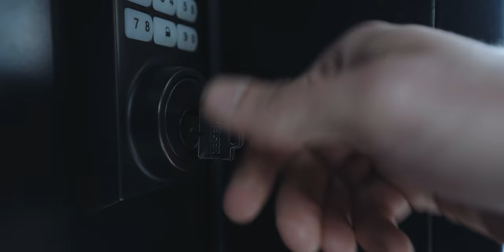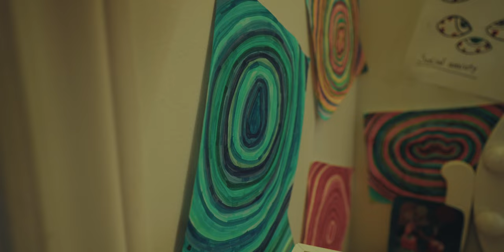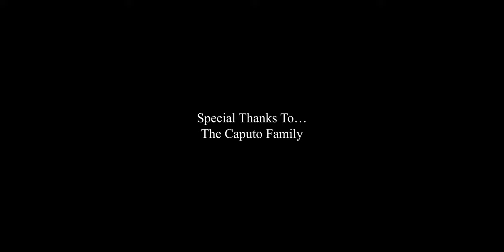Valentina - A 48 Hour Short Film (Toronto 2022)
A short film our team made for the 48-hour film competition here in Toronto. We had to make a horror, under 7 minutes in length, in just 48 hours. Here is the team which made this film possible:

Directed By: Yarron Jesuratnam & Anthony Caputo & Andrew Meikle
Screenplay: Anthony Caputo
Written by: Andrew Meikle
DP: Gabriel Capati
Film Editor/Grip: Michal Kedzierski🙏🏼
Sound Mixer: Magill Karyss
Boom Operator: Samuel Parnahaj
PA: Diago Santos

Starring:
Taylor Wint, Anthony Caputo, Vivien Shepherd, Jessica Chin King, Michael Haskins, Andrew Meikle, & Valentina Caputo.